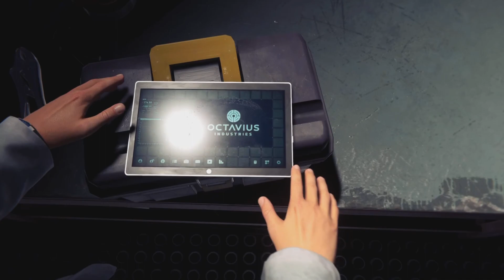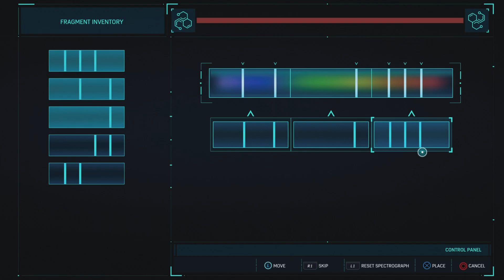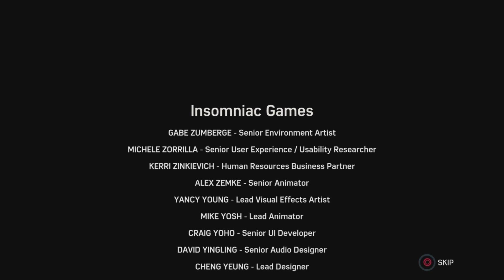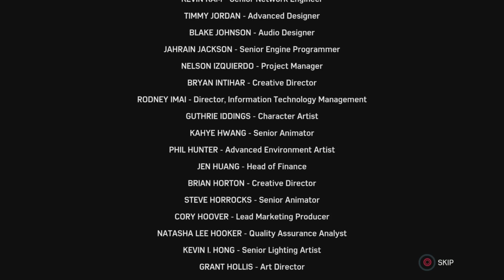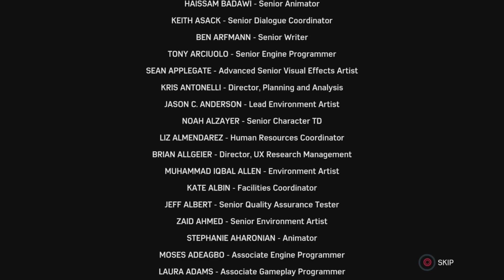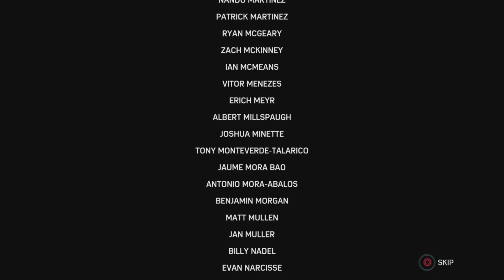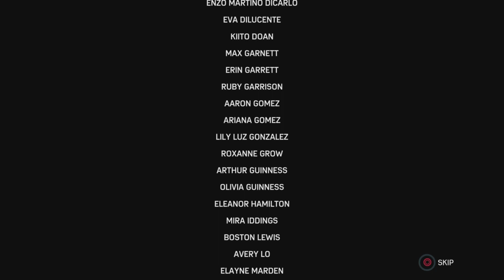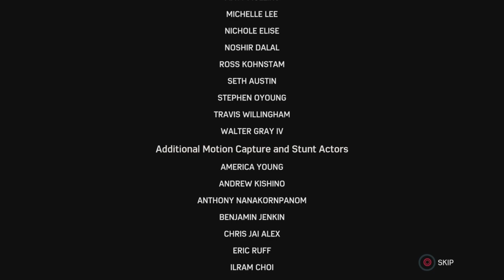Spider-Man Chapter 2: My OTHER Other Job